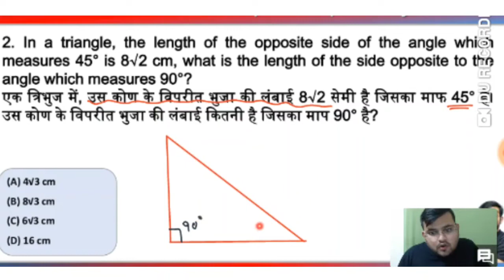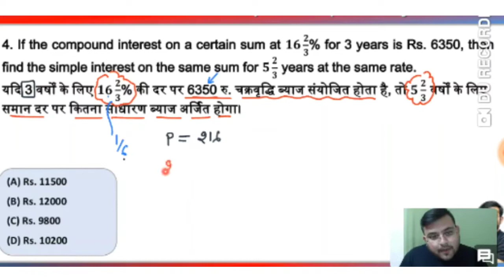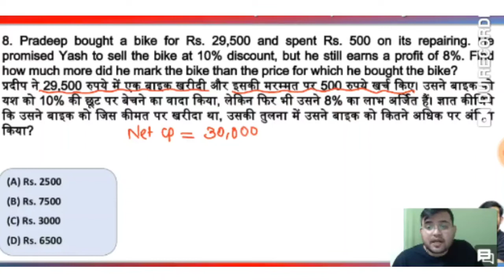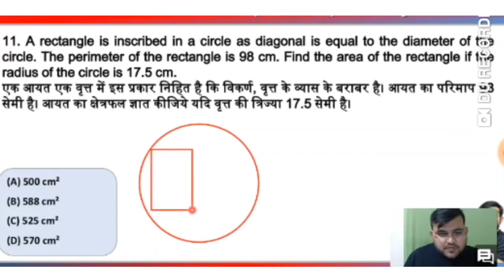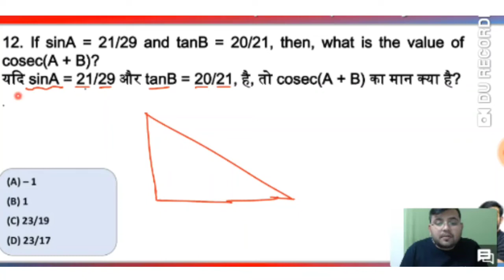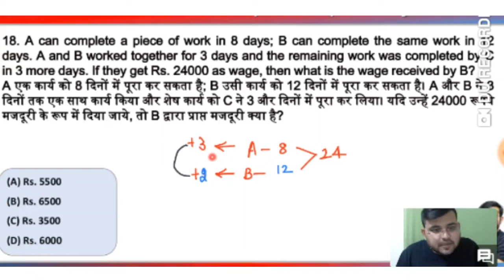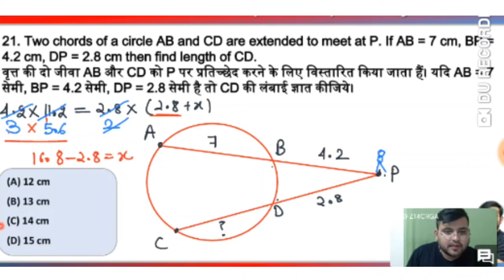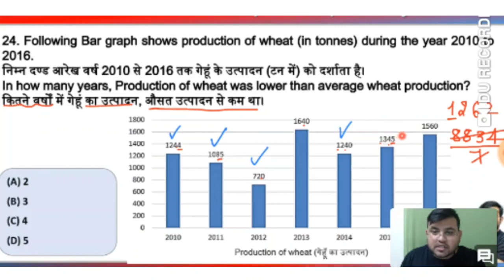Catch the math || by sahil sir ||NTPC || 3/ 01/ 2021